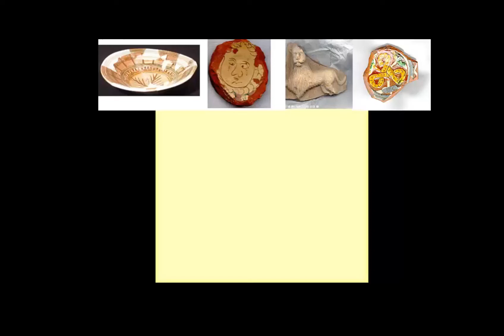Passo Duron nelle Giudicarie le Caiane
Sulla strada per Malga Stabio.
A cura del Museo Scuola Rango.